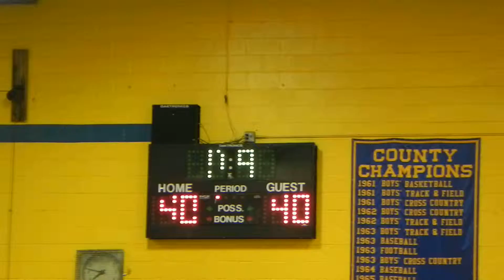End of regulation Arundel/Wise basketball Rock League Division I semifinal 7/18/12